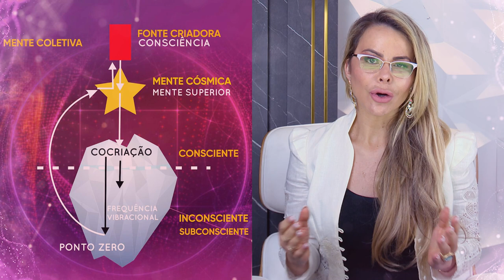COMO IDENTIFICAR A ORIGEM DOS SEUS PROBLEMAS? | Elainne Ourives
Você consegue identificar suas crenças? Esse vídeo fez sentido para você? Me conta aqui nos comentários 😍